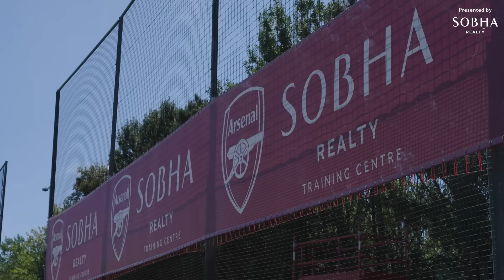INSIDE TRAINING | Getting ready for Wolves | Player arrivals, goals & much more! | Premier League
The first team squad have been hard at work at Sobha Realty Training Centre this week getting ready for Saturday’s Premier League opener versus Wolves. Watch how we’ve been preparing in the gym and on the pitch ahead of the 2024/25 season!

Enjoy match highlights, training and behind the scenes to get closer to the likes of Emile Smith Rowe, Bukayo Saka, Vivianne Miedema, Leah Williamson,Gabriel Jesus, Alex Zinchenko, Takehiro Tomiyasu, Kim Little, Gabriel Martinelli, Beth Mead, Aaron Ramsdale, Ben White, and more.

Arsenal Football Club were formed in 1886 and amassed 13 League titles, 14 FA Cups. Some of the greatest players include: Thierry Henry, Dennis Bergkamp, Tony Adams, Ian Wright, Robert Pires, Liam Brady, Patrick Vieira, Cliff Bastin and Charlie George.